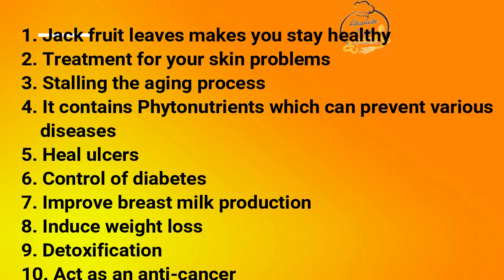South Indian traditional recipe Ambajipet Pottikalu/(konaseema )/idli's steamed in jack fruit leaves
Ambajipeta pottikkalu

This recipe is very delicious and healthy breakfast.
there are many beneficial facts by the intake of this recipe .
This is a steam cooked idli in a jack fruit leaves. Jack fruit leaves are the one which consists of many nutritional values.

Jack fruit leaves have so many benefits. It’s leaves have rich calcium and helps to lifting the dead skin cells .
1. It makes you stay healthy
2. Treatment for your skin problems
3. Stalling the aging process
4. It contains Phytonutrients which can prevent various diseases
5. Heal ulcers
6. Control of diabetes
7. Improve breast milk production
8. Induce weight loss
9. Detoxification
10. Act as an anti-cancer

so, by steam cooking in these leaves we can have some nutritional values which make us healthy.
the idli also tastes very delicious which makes us have it frequently